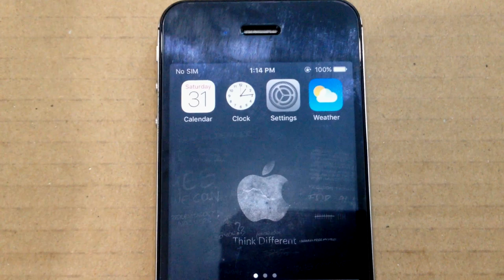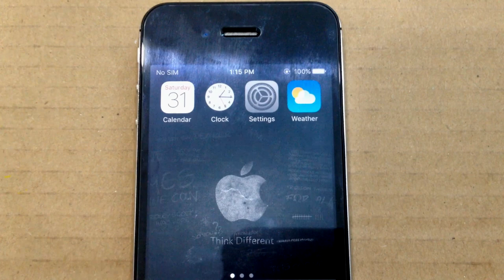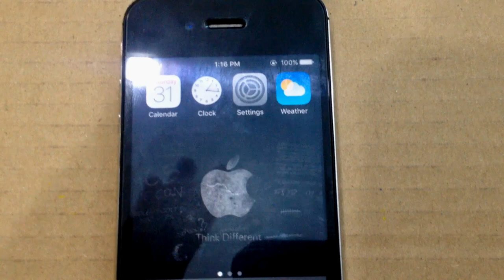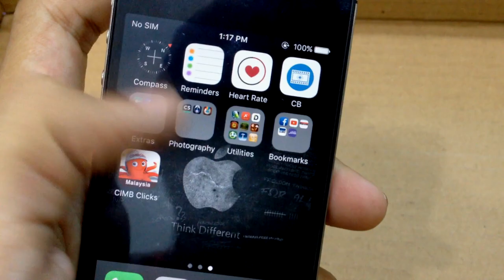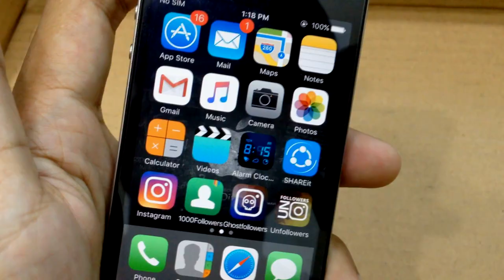iPhone 4s is it worth in 2019?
For someone who aims on having a low budget smartphone, on every aspects android could win the match, but what a low price smartphone cannot beat is the quality of the 8 Megapixels camera. Even right now in this video, you're watching a 1080P resolution recorded from my iPhone 4s.